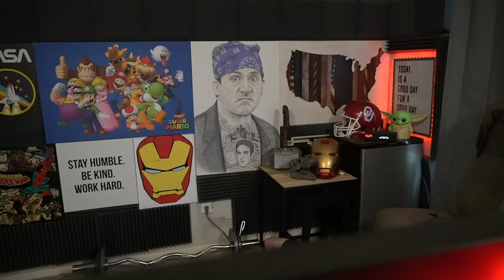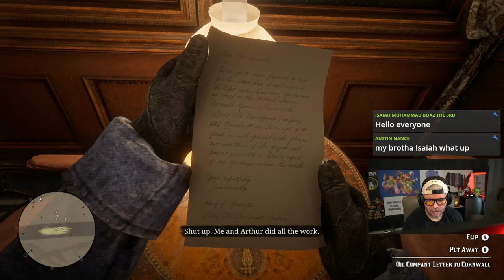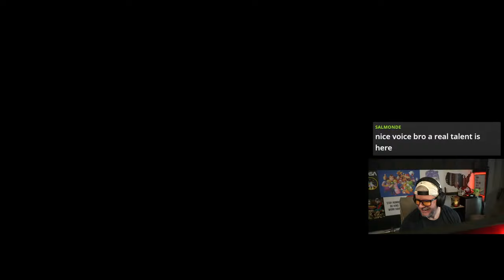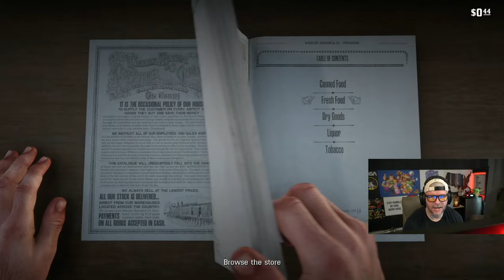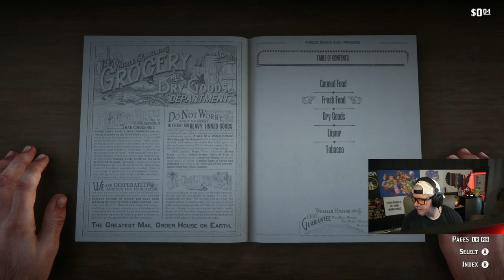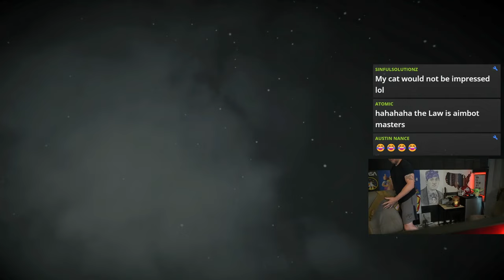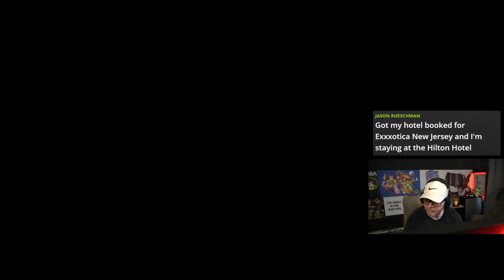🔴LIVE - Read Dead Redemption 2 - 4K MAX GRAPHICS - Chapter 1 OUR FIRST TRAIN ROBBERY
Read Dead Redemption 2 - 4K MAX GRAPHICS - Chapter 1 OUR FIRST TRAIN ROBBERY

In this stream I'm going to start with some Fall Guys and then I will continue the amazing Red Dead Redemption story!

I fell in love with role playing games recently and that’s pretty much all I stream now. I’m addicted to games like Elden Ring, Red Dead Redemption 2, Fallout 4 and Skyrim so that’s the kind of content you can expect from my channel!

I am dedicated to creating a big and meaningful community of like minded gamers like myself. We are the “sugar gang”!